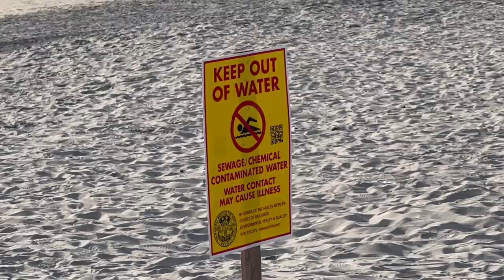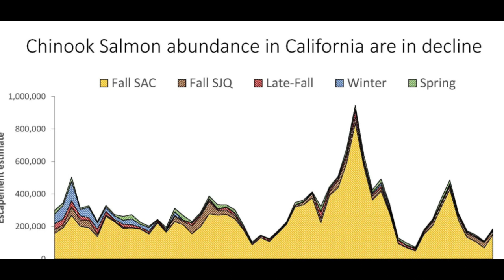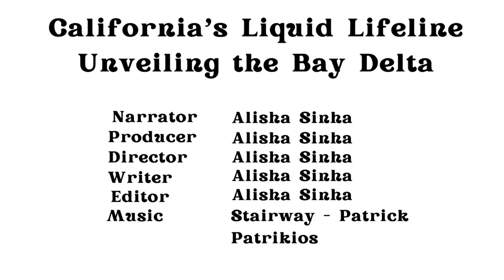California's Liquid Lifeline: Unveiling the Bay Delta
For the 2-24 CEC Film Fest

Image credits:

00:51 - Map of Bay Delta Watershed
00:54 - Map of area of Bay Delta Watershed
00:58 - Image of Bay Delta
01:17 - Image of Sewage
01:37 and 03:05 - EPA logo
01:47 - Quote
02:26 and 02:39 - Chinook Salmon Run
0:29 - Delta Smelt
0:23 - Image of Watershed
02:36 - Chinook Salmon
02:45 - Killer Whale eating Salmon
02:48 - Salmon population chart
02:56 - Killer whale eating Chinook Salmon
03:12 - Bay Delta Conservation Plan